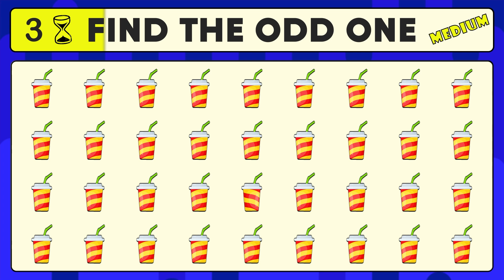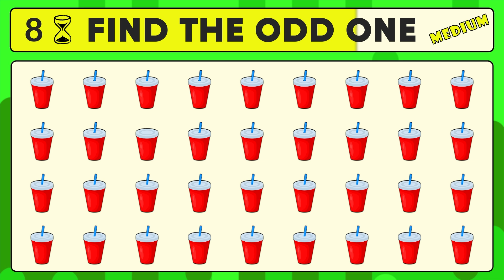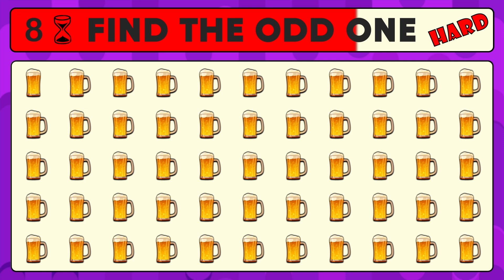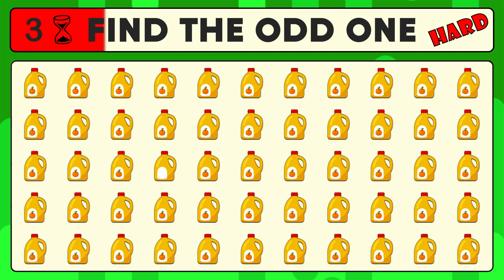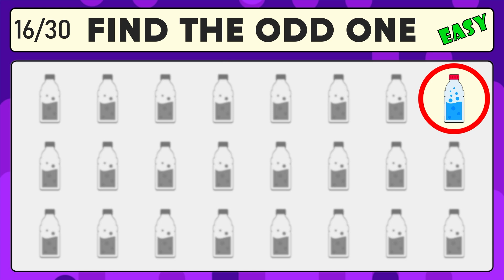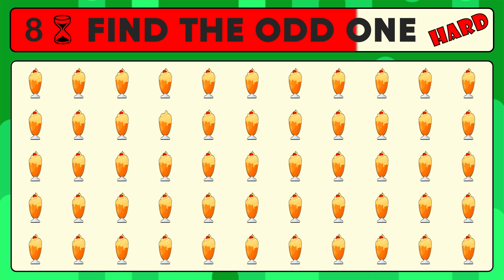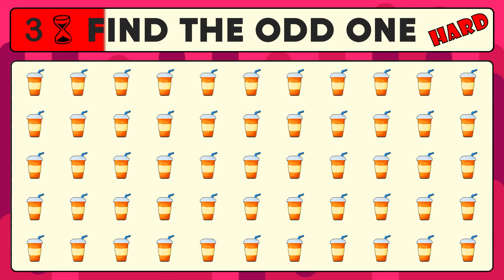Find the Odd Emoji 🍹 Drink Emoji Quiz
Find the Odd Emoji 🍷 Drink Emoji Quiz 🍸 Find the Odd Drink Out
Hey guys, welcome to another odd emoji challenge 🤩 This challenge is a special edition for drinks and has 30 different drink emojis 🥤🍺🍹 In each stage you will have 10 seconds to find the odd drink among others ⏰ This quiz has 3 levels, easy, medium and hard, so be careful 😉 Good Luck 👍
✨Introduce us to your friends and family so that they can also enjoy our quizzes and challenges 🙏😘❤
Song: Boralys - I Follow Him